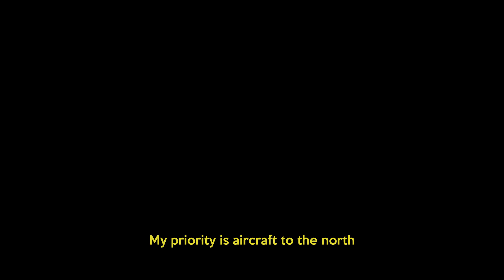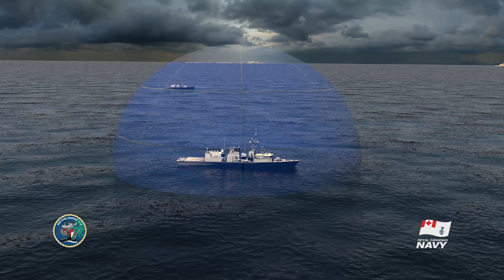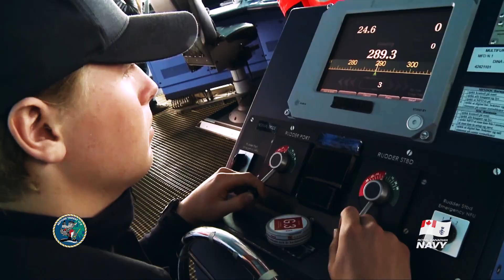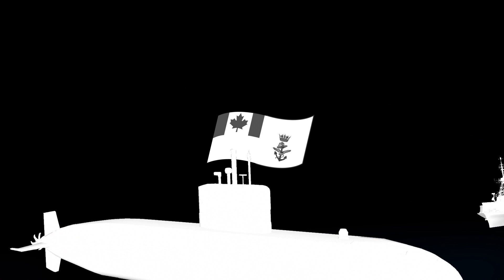Formidable Shield 17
FORMIDABLE SHIELD 17, which runs from September 24 to October 18 at Hebrides Range off the Western Isles of Scotland, is a U.S. 6th Fleet-led, joint NATO live fire integrated air missile defence (IAMD) exercise involving eight nations, including Canada, France, Germany, Italy, Netherlands, Spain, United Kingdom and the U.S. Its purpose is to improve allied interoperability in an IAMD environment, utilizing NATO command and control reporting structures.

This was the first event in a planned recurring biennial exercise.